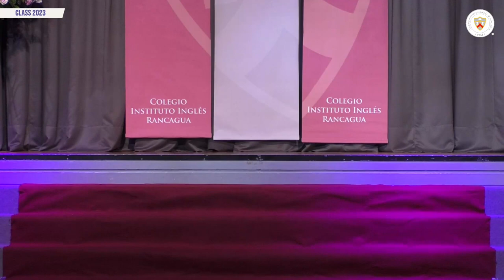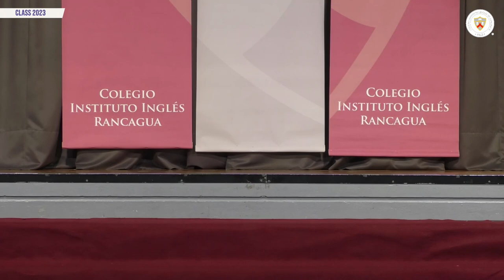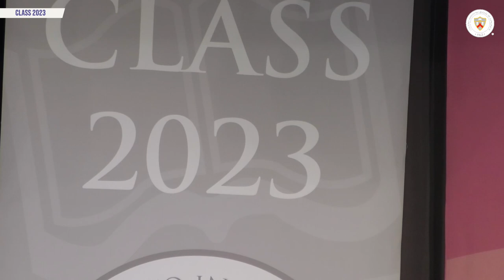Licenciatura Instituto Inglés 2023